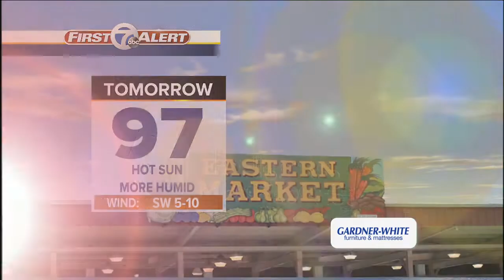Heat index over 100 tomorrow